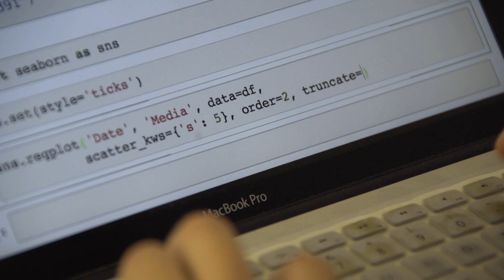HHU - Campus-Trailer 2018: "Impressionen"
Die Heinrich-Heine-Universität (HHU) und die Stadt Düsseldorf haben Studierenden einiges zu bieten. Als "Campus-Universität" der kurzen Wege mit praktisch allen Instituten in "Fußweite" bietet die HHU einzigartige, fächerübergeifende Studienangebote. Und es ist inspirierend, allen Studierenden - egal welchen Studienfachs - nahe zu sein.
In puncto Lebensqualität belegt die Landeshauptstadt Düsseldorf in weltweiten Rankings regelmäßig einen der vorderen Plätze - Studieren & Leben am Rhein machen einfach Spaß.